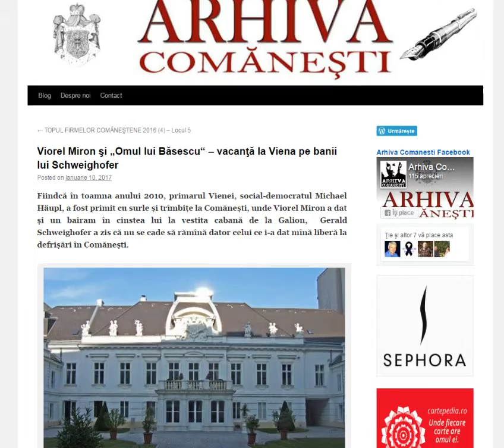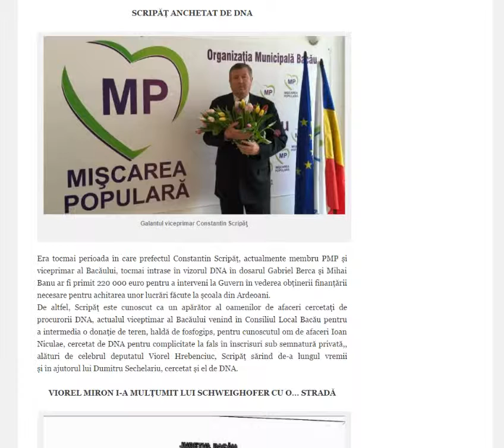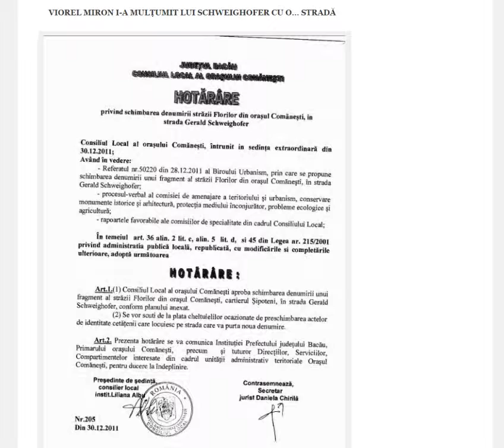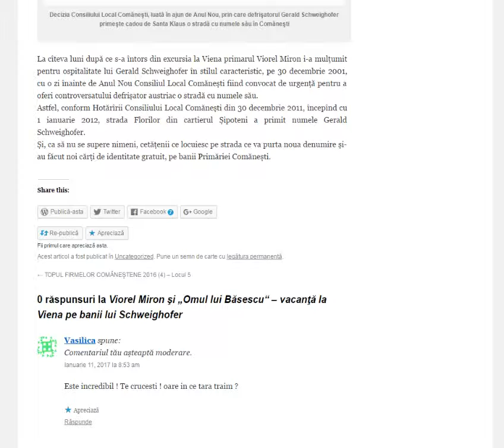LA COMANESTI pRIMARUL Viorel Miron ne mai surprinde inca odata SURSA ARHIVA COMANESTI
Un articol de presa ARHIVA COMANESTI care m-a pus pe ganduri...

Cu stimă,
echipa Exclusiv

Vizionare plăcută !